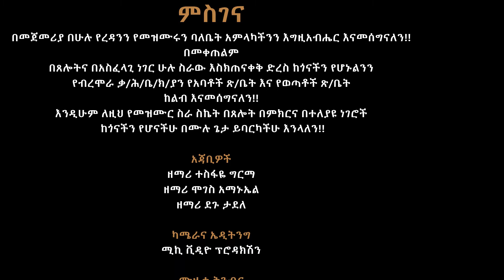የብራሞራ ቃ/ህ/ቤ/ክሪስትያን ሶሎ መዘምረን ህብረት (ዋዕ አላራንቾ)